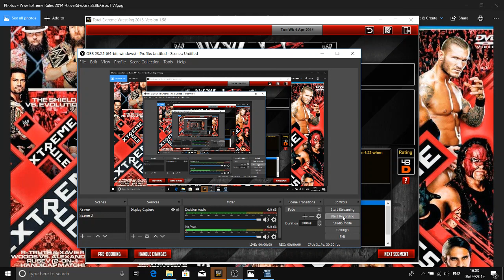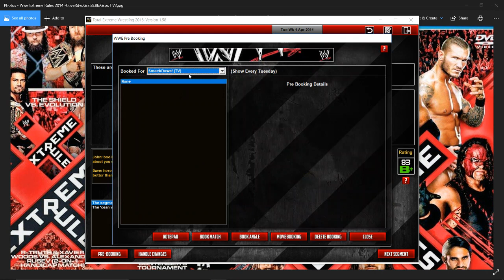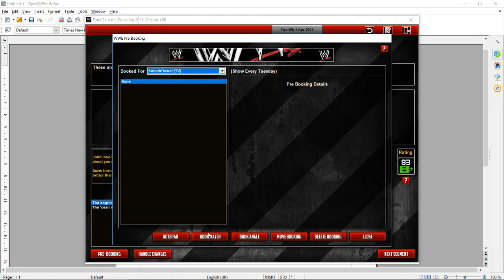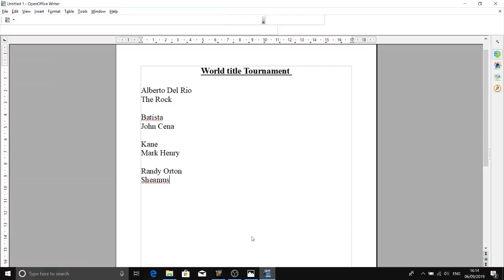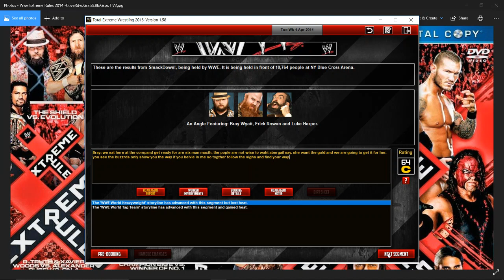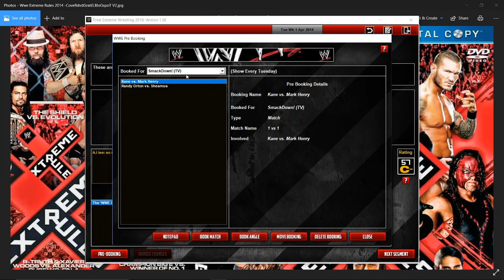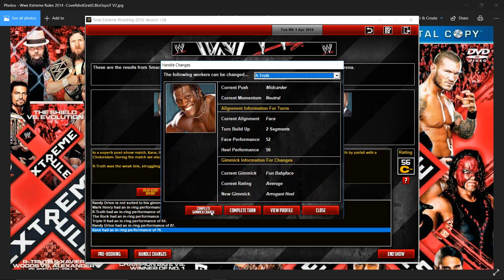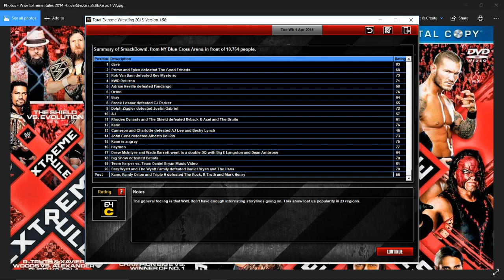WWE Weekley 2014 episoed 2 Smackdown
i try to fix the shambles that was raw it dont work
schedule

monday wwe weekly raw
Tuesday wwe weekly smackdown
Thursdays impact weekly
Fridays impact 1987 sesson 2
sundays weekly ppv when they happen